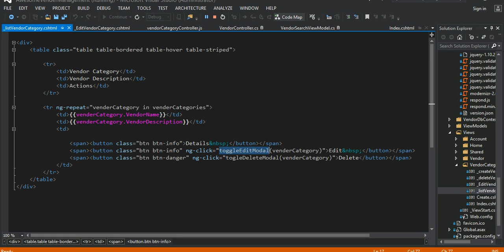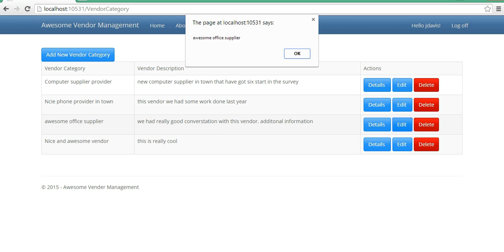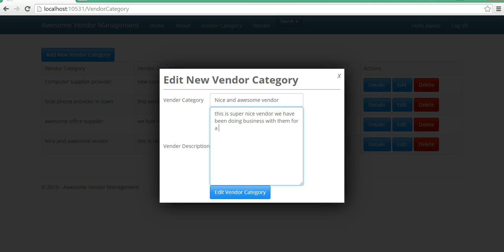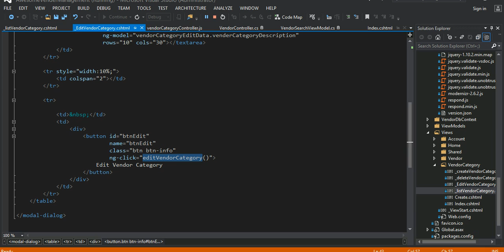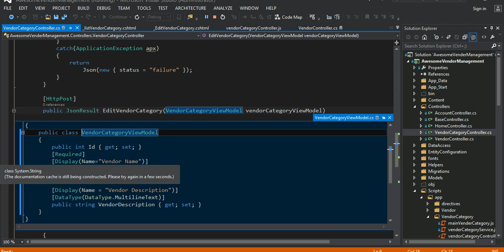AngularJs ASP NET MVC, EF Sql Server Part VI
In series of video tutorials, I will be showing a demo on how to integrate angualrjs with asp.net mvc application with practical real life application demo. Some of the topics and concepts that I will cover in these series of tutorials are the following: Repository Pattern, Model first design in asp.net mvc, Unity IOC Container, Partial Views, AngularJS, Custom directive in Angualrjs, Modal Window etc.  More Videos related to the topics will be added in the incremental order.